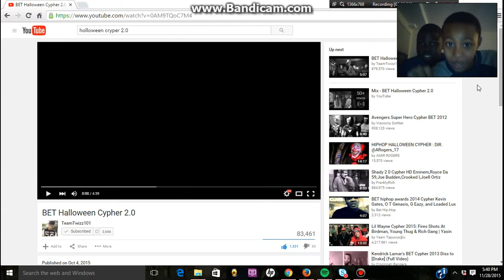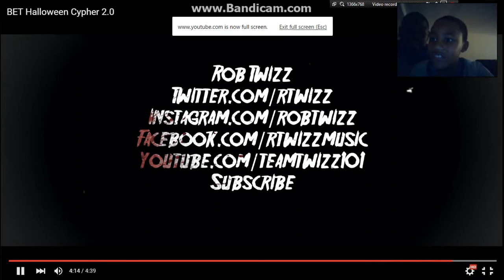The J&J Show Episode 8:Halloween Cypher 2.0 Reaction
The Original Video For Halloween Cypher 2.0 Is By TeamTwizz 101 Go Check Out Video Is Very Cool And Go Check Out JaidenXkenshin's Channel Too For Being In The Video.